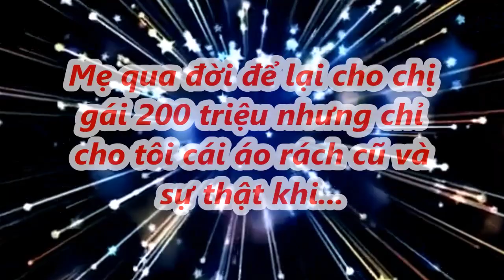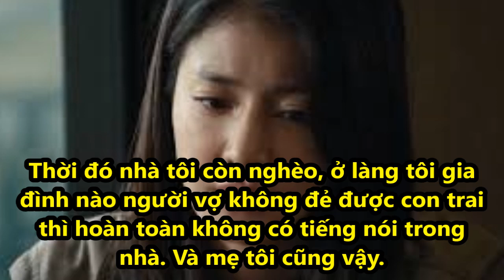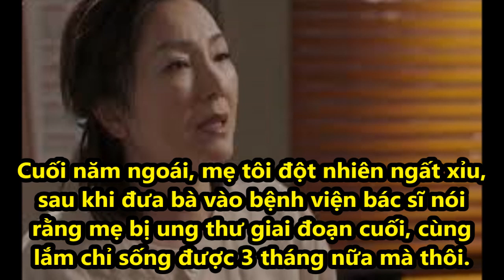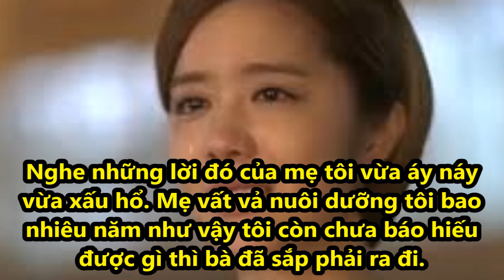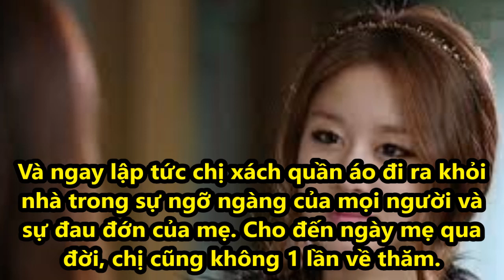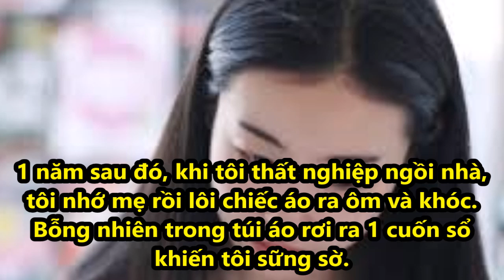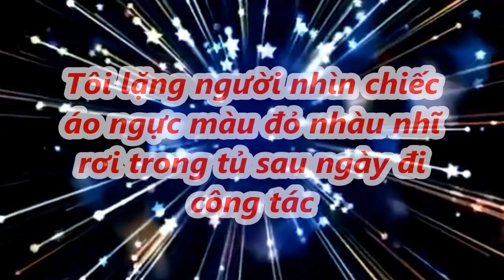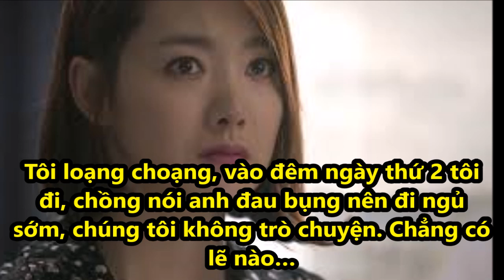Mẹ q.ua đ.ời để lại cho chị gái 200 triệu nhưng chỉ cho tôi cái áo rách cũ và sự thật khi...